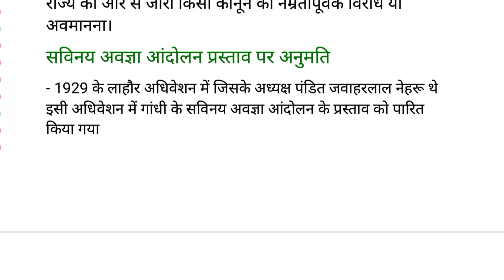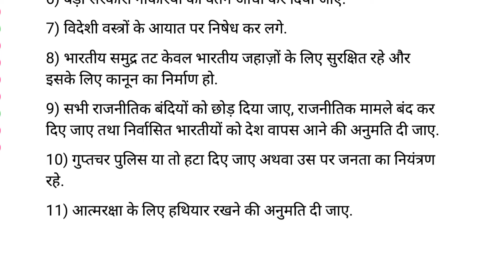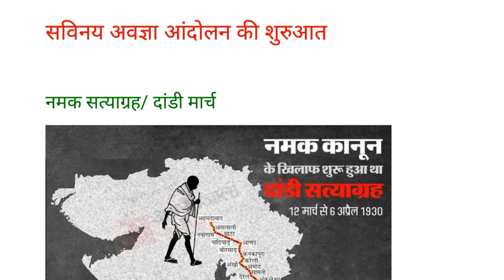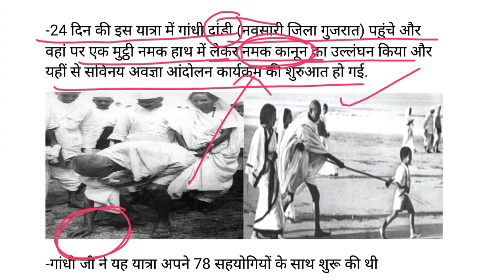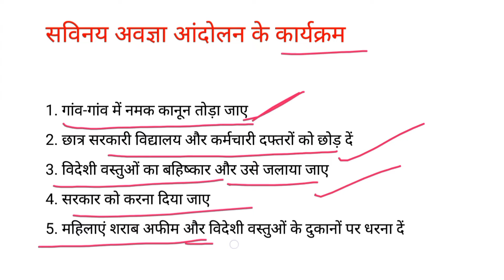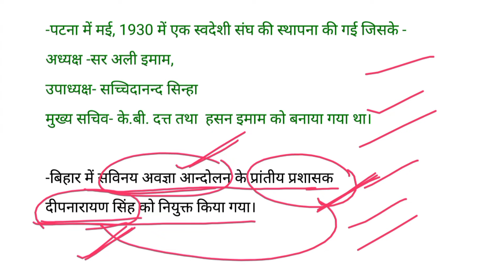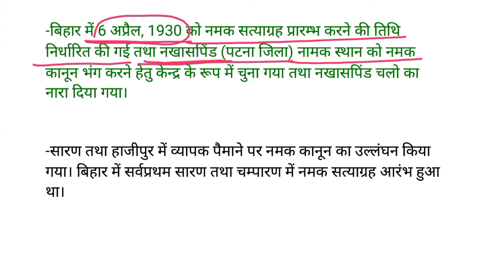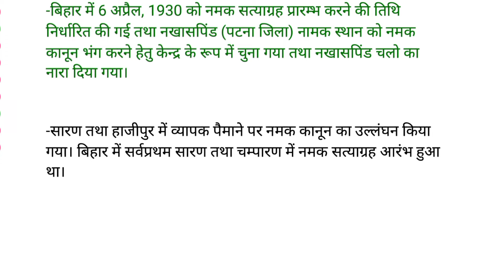Civil Disobedience Movement in Bihar | बिहार में सविनय अवज्ञा आंदोलन | 70th BPSC